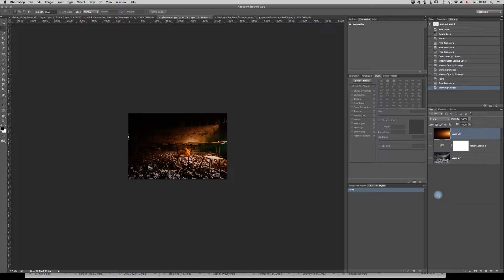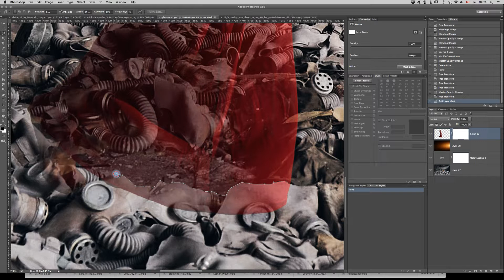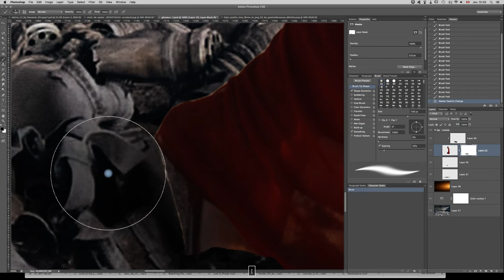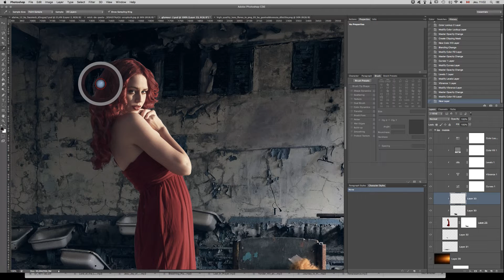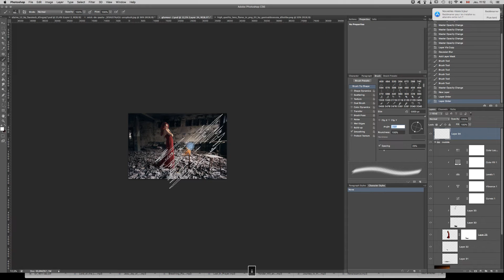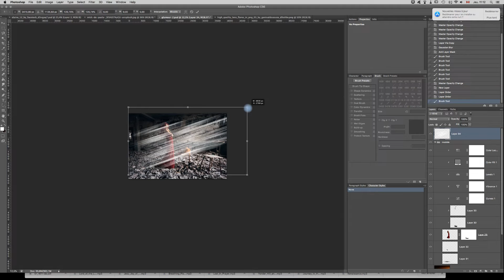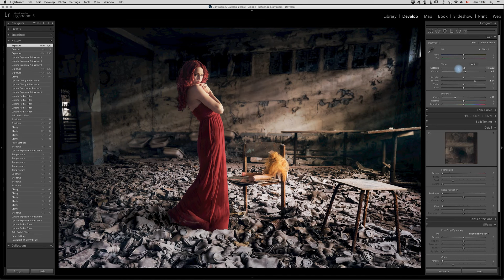Photoshop speed art / Red Beauty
- Kate's Waltz
- Arms of Heaven